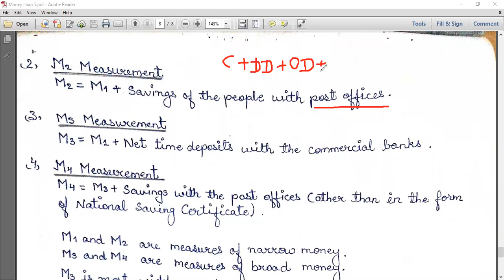Money (Money Supply & Money Measurement) II Macroeconomics Class 12